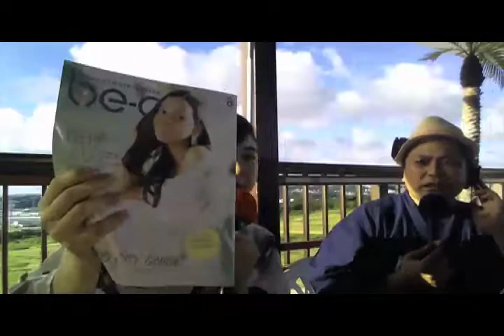「万衣乃二十歳になったよお出かけスペシャル」サザンブリーズ＠2019/07/30